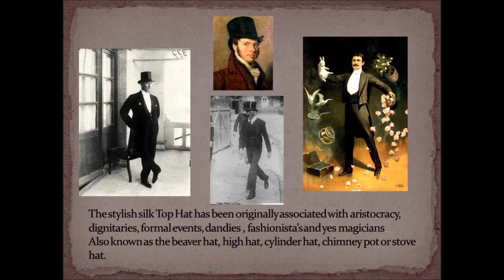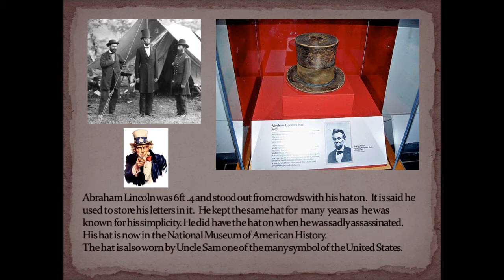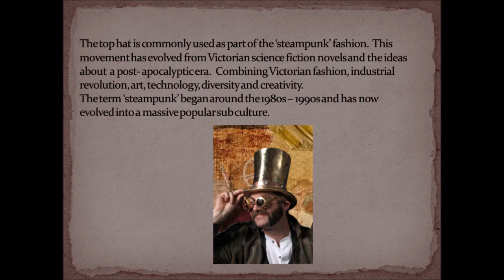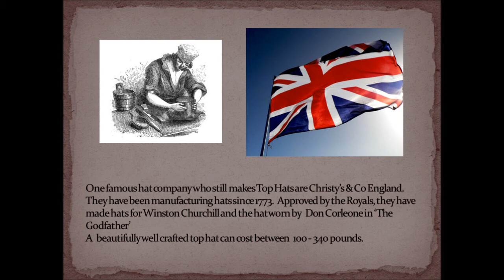HISTORY OF THE TOP HAT